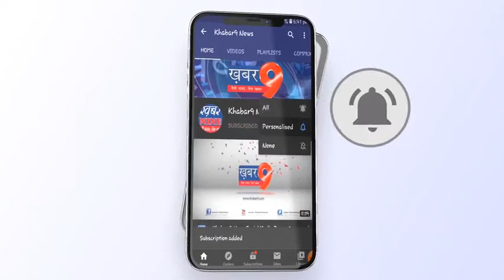हरदोई में बाबा के बुलडोजर ने छोड़ी छाप